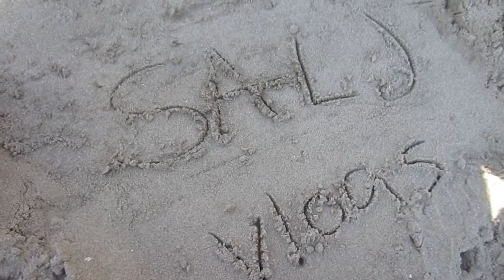AANG'S GAME (Day 727 - February 18, 2014)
Day 727 in which Sean and Lydia watch Ender's Game and then start Avatar: The Last Airbender.